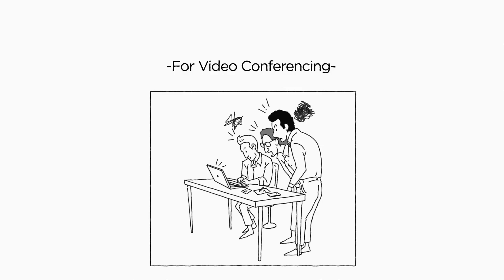LG UltraWide™ Monitor – For Video Conferencing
When you need a broader view for your webinars and video conferences, LG UltraWide™ Monitor expand your virtual meeting room. See more and communicate easier.